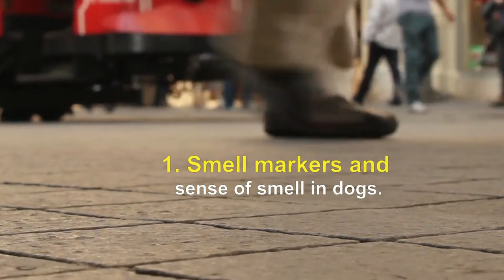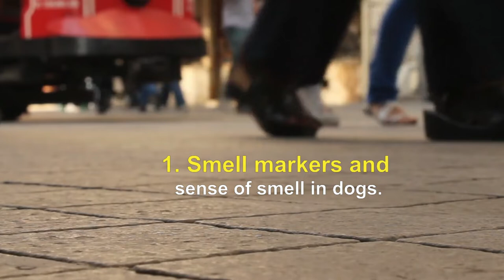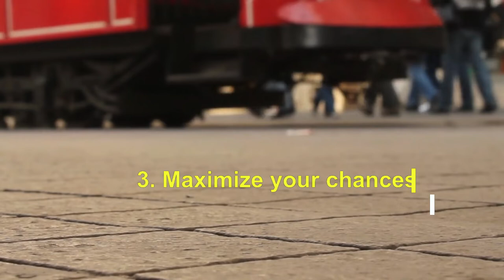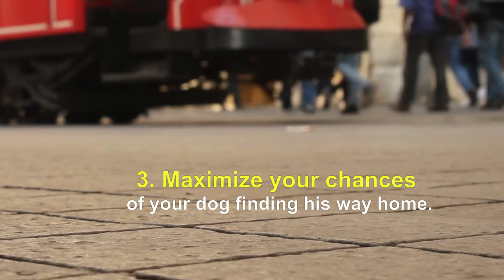🐶🏡¿If a DOG IS LOST, can it FIND its WAY home?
📌There are many amazing and sweet stories about how certain dogs can find their way back home after getting lost on a trip or far from where they live.

But the question is, how do they do it? Do dogs have a good sense of direction like some people? Do they navigate by looking at the stars like sailors of the past, or do they have a well-developed internal compass? Are they in tune with the magnetic fields of the earth?

Although there is no research on the ability of dogs to search, it is speculated that dogs probably rely on two of their five canine senses, and they are sight and smell... WATCH THE VIDEO.